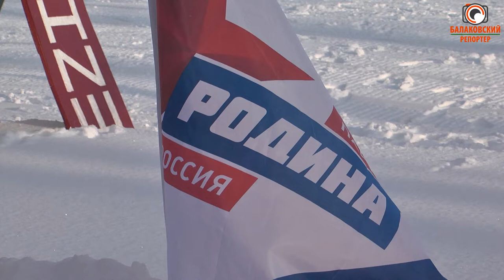Приурочили к годовщине вывода советских войск из Афганистана - в Балакове прошла лыжная гонка